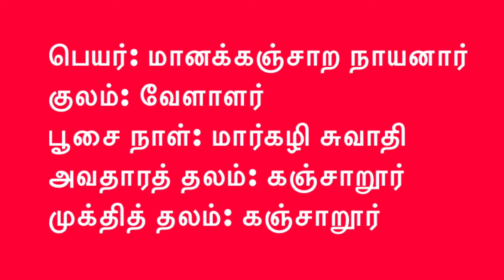56. Maanakanjara nayanar | 63 nayanmargal | stories of nayanmar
maanakanjaara nayanar
மானக்கஞ்சாற நாயனார்
63 nayanmargal
shiva temples
#63 நாயன்மார்கள்